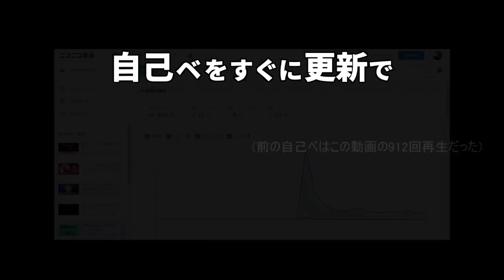最近ニコ動の伸びがやばいので曲にしました。